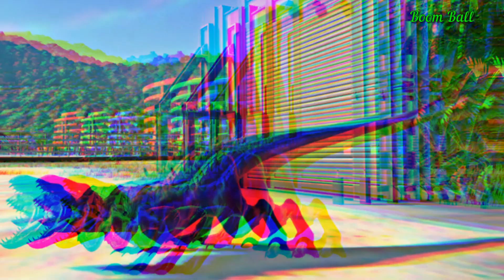GODZILLA - POPPY PLAYTIME From HELLBOUND - Coffin Dance Song Meme Cover